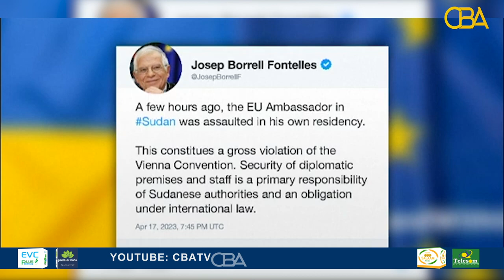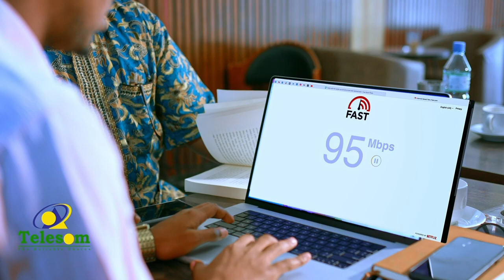Beesha calaamka ayaa dhinacyada Suudan ugu baaqday inay si degdeg ah u soo afjaraan xiisadda dagaal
Beesha calaamka ayaa dhinacyada Suudan ugu baaqday inay si degdeg ah u soo afjaraan xiisadda dagaal ee ka jirta dalka.